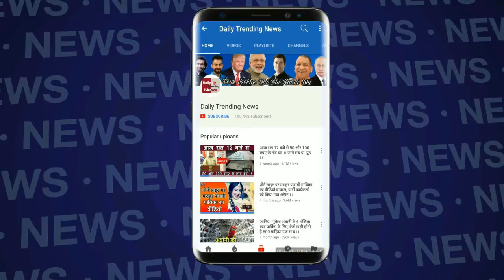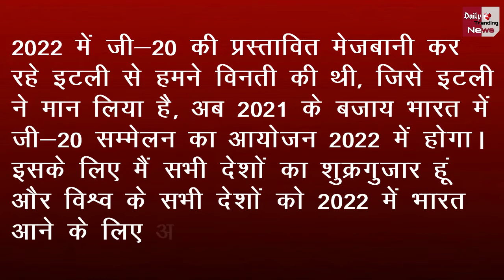G-20 summit : Argentina में PM Modi की जय | Japan & America के साथ दिया JAI का मंत्र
G-20 summit : Argentina में PM Modi  की जय | Japan & America के साथ दिया JAI का मंत्र  | G-20 summit 2018 | Vladimir Putin | G20 | Trilateral Meeting

EDITOR ► Manjeet